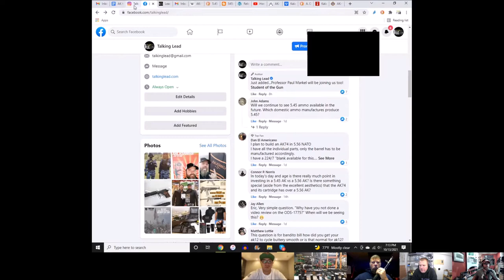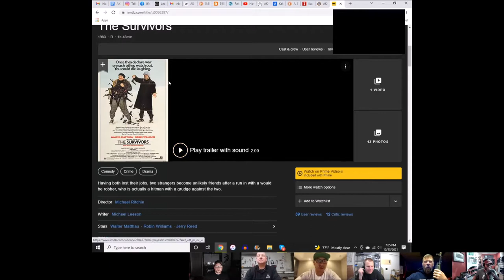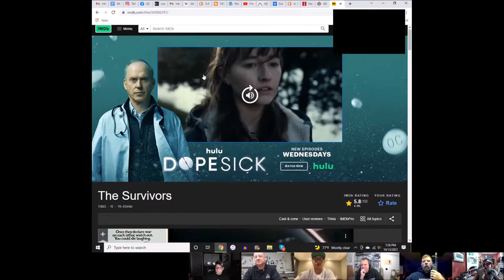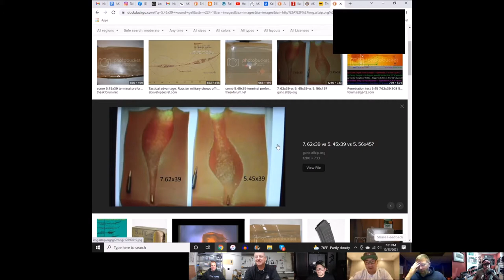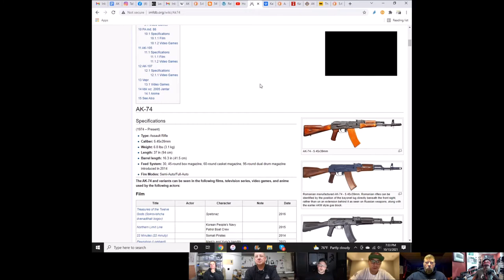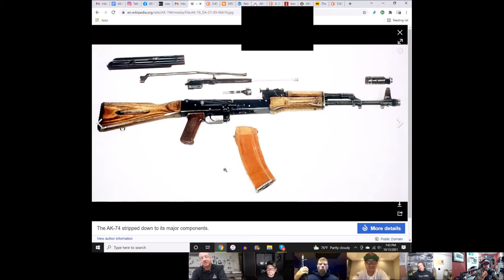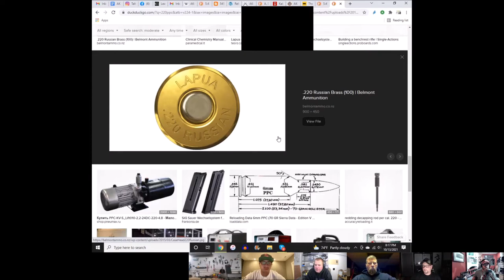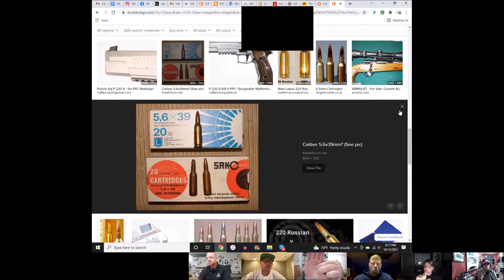Talking Lead Podcast 413 - AK KORNER S3 EP10: AK-74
In Season 3 Episode 10 of the Talking Lead AK Korner we discuss the Soviet AK-74 rifle and round. It's history, the 5.45x39mm round, ballistics, compare it to the AK-47's 7.62x39mm round and the 5.56x45mm round, get personal opinions from the panel and answer listener questions. Joining Lefty and Brian (Occam Defense Solutions) for the AK-74 show is: Eric from the IraqVeteran8888 Youtube channel; John Houlton owner of M-13 Industries; Bill Fan (aka - Bandito Bill) with Sureshot USA; and from Student Of The Gun fame, none other than, Professor Paul Markel himself!

iTunes or your fav podcasting station: Talking Lead

Movie created with iMovie or similar
Music created with Garage Band or similar

The content of this video is that of Talking Lead. I assert to have the legal registered rights to all content of all parts of this Talking Lead video. I assert that I have all the necessary rights to commercially use all elements of this video. - Talking Lead: 05/21/2016